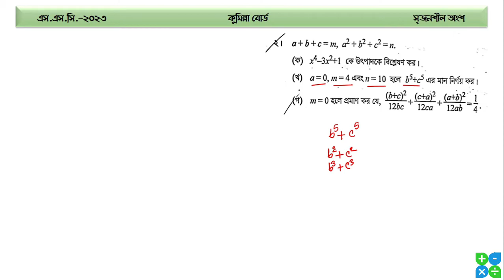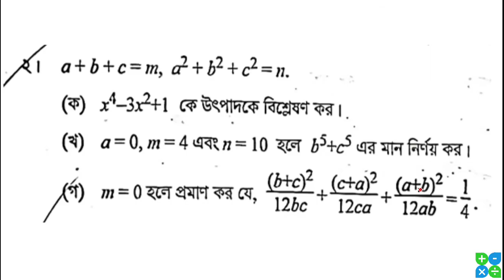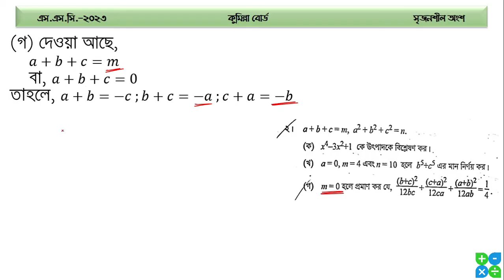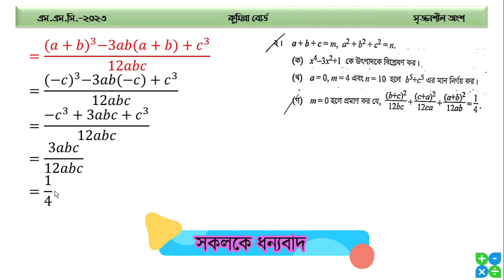কুমিল্লা বোর্ড ২০২৩ গনিত ২নং সৃজনশীল প্রশ্ন সমাধান || ssc 2023 math 2no cq solution comilla board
কুমিল্লা বোর্ড ২০২৩ গনিত সৃজনশীল প্রশ্ন সমাধান || ssc 2023 math 3no cq solution comilla board